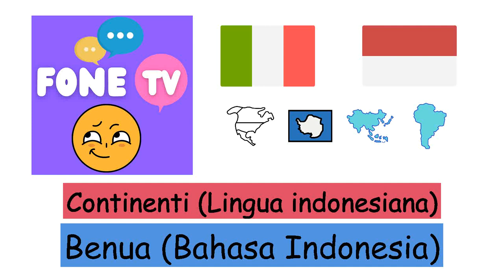Continenti (Lingua indonesiana) (it-id)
Fone TV
it-id-8
Benua (Bahasa Indonesia)
Africa - Afrika
Antartide - Antartika
Asia - Asia
Europa - Eropa
Australia - Australia
Sud America - Amerika Selatan
Nord America - Amerika Utara